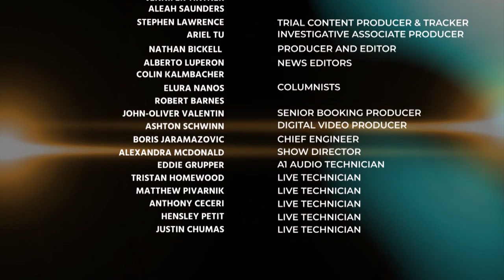Angelica Spanos & Legal Analyst Elura Nanos Discuss the Child Interview in the Rosenbaum Trial